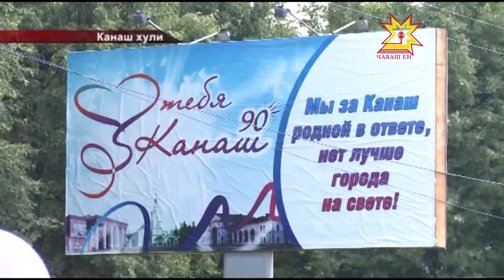Республикăри темиçе муниципалитетра хула кунне паллă турĕç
Канмалли кунсенче республикăри темиçе муниципалитетра Хула кунне паллă турĕç. Çĕрпÿ хăнасене кĕрекене пĕрремĕш пухрĕ. Кăçал ăна никĕсленĕренпе 426 çул çитрĕ.